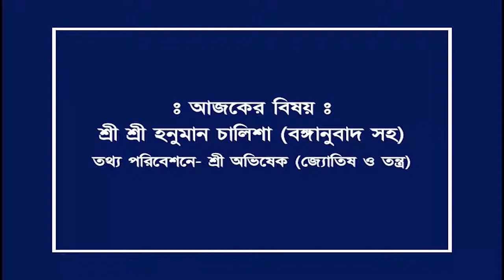শ্রী শ্রী হনুমান চালিশা (বঙ্গানুবাদ সহ) | Shree Hanuman Chalisa (Bengali Translation) | শ্রী অভিষেক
শ্রী শ্রী হনুমান চালিশা (বঙ্গানুবাদ সহ) | Shree Hanuman Chalisa (Bengali Translation) | শ্রী অভিষেক  | Astrologer Sree Avishek​​

➡️ Best ever scientific analysis of Astrology, Numerology, Vastu, Feng Shui, Gemology and Palmistry ! Consult Astrologer and Palmist SREE AVISHEK and get genuine solution of your problems before it’s too late.

➡️ Chambers:
👉 Everyday: Dum Dum Airport Gate No 2
👉 Monday: Jatin Das Part Metro Station (Hazra)